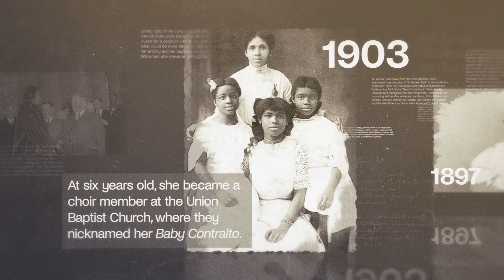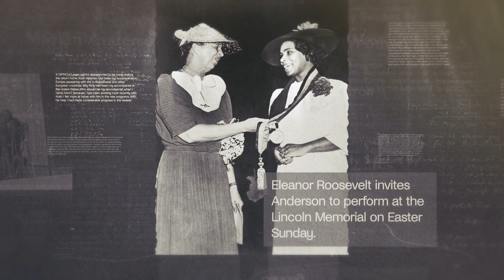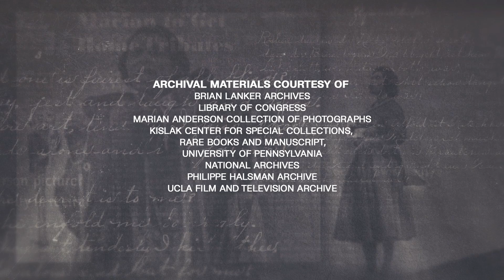The Incredible Life of Marian Anderson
Spanning breathtaking performances at Carnegie Hall, the Lincoln Memorial, the Metropolitan Opera, and beyond, learn about the groundbreaking achievements of Marian Anderson.

Welcome to "Open Ears". This series highlights the many artists and composers who made invaluable contributions to classical music, but music were underappreciated in their time.